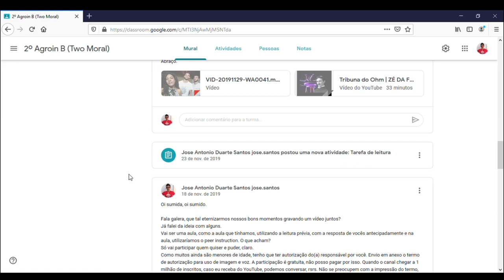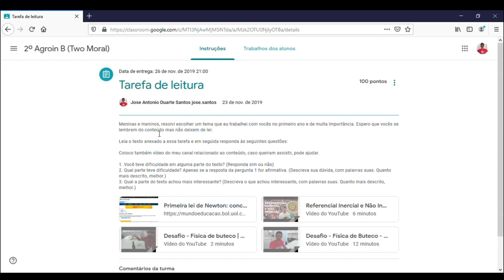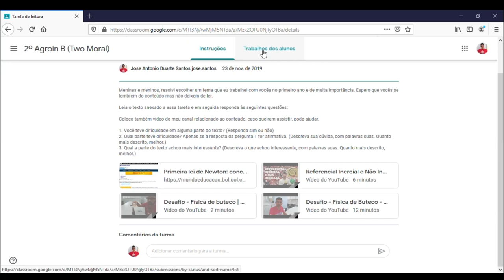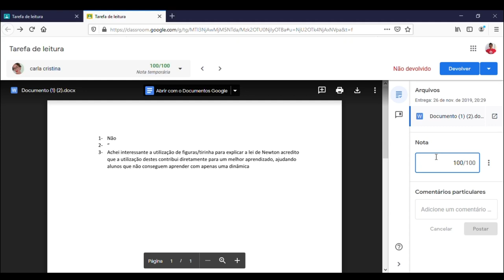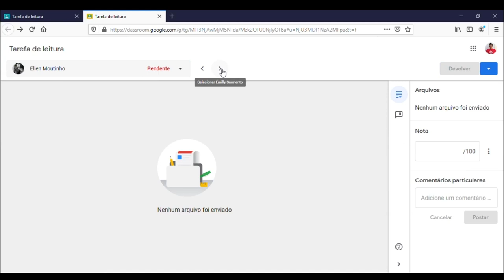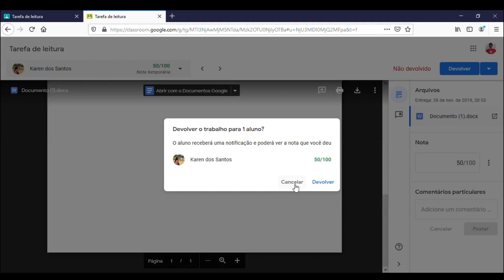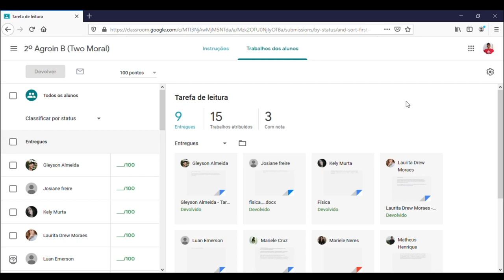Classroom - Tutorial professores parte 5.1: Corrigindo uma tarefa 2020 | Zé da Física #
Esse vídeo tutorial trás como corrigir uma tarefa realizada por estudantes, atualizado 2020. Na parte 4 você aprendeu a como criar uma tarefa, na parte 5 você aprendeu a corrigir a tarefa na versão antiga, agora nesse vídeo aprenda a corrigir na atualização 2020.

Esse é o oitavo vídeo tutorial do Google Classroom para os professores.